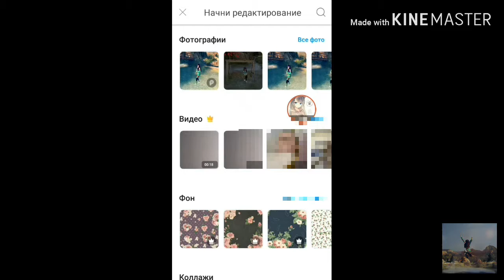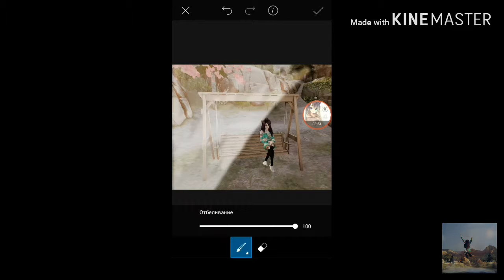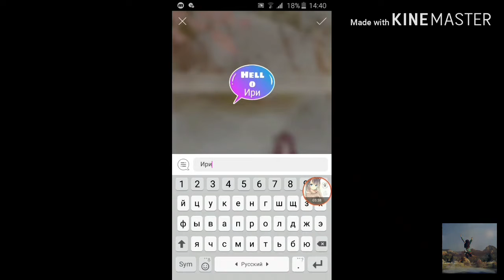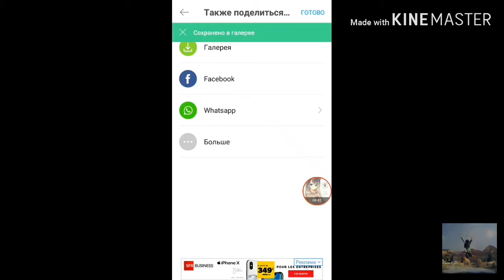Как сделать реалистичною обрабутку в PicsArt?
Привет. Не судите строго я начальный человек который делают такие обработки если что-то неправильно сказала простите.